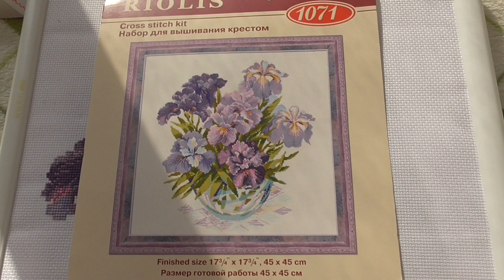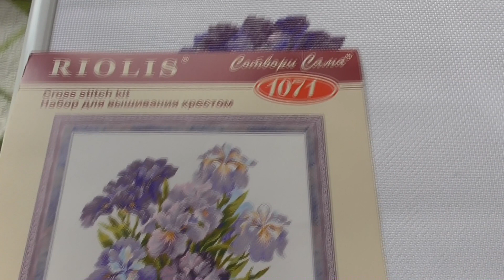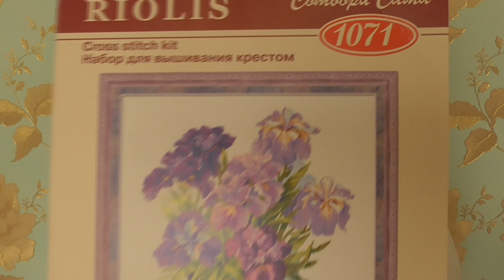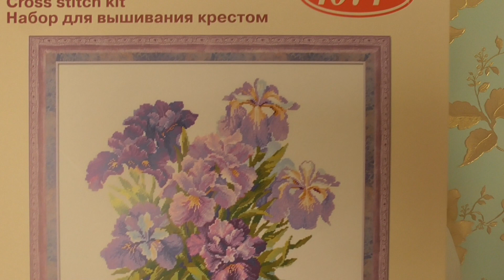Вышивка крестом: "Ирисы в вазе", Риолис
Эти ирисы начала весной этого года, на некоторое время их пришлось отложить, но потихоньку они у меня продвигаются :)))) .